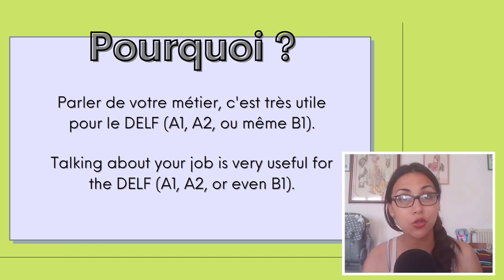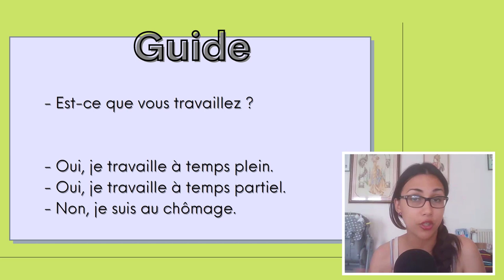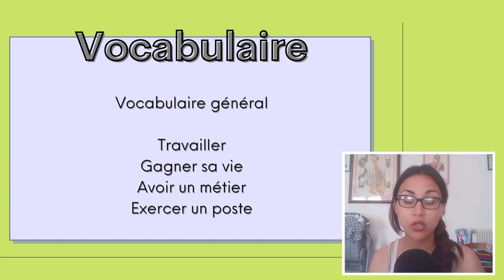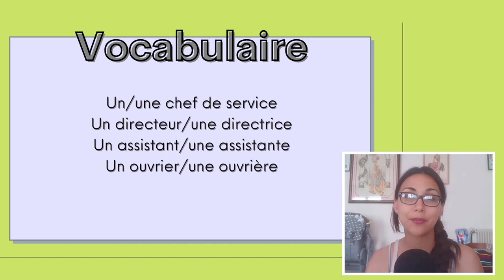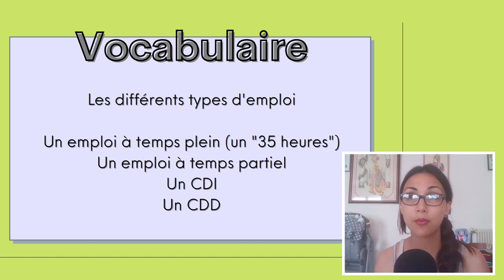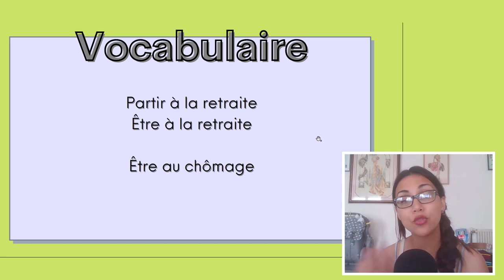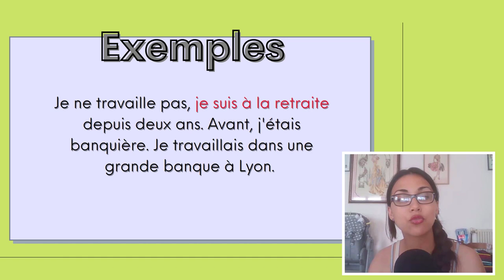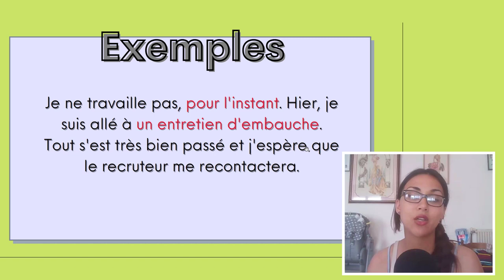Parler de son métier en français | Talk about your job in French | DELF practice | LEARN TO FRENCH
Dans cette vidéo, nous allons apprendre à parler de son métier en français.
In today's lesson, let's learn how to talk about your job in French.

📖 LEARN FRENCH WITH NATIVE TUTOR
Book 30 mins trial session with a native French tutor on LanguaTalk